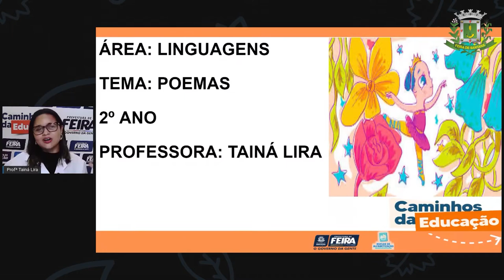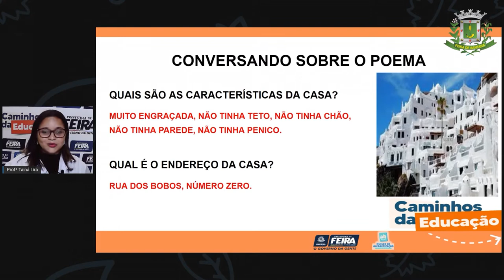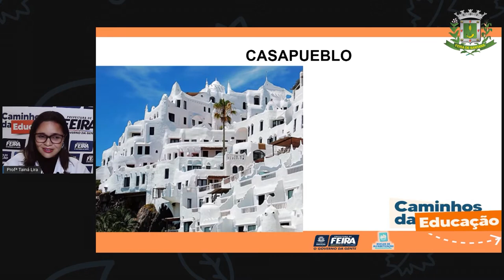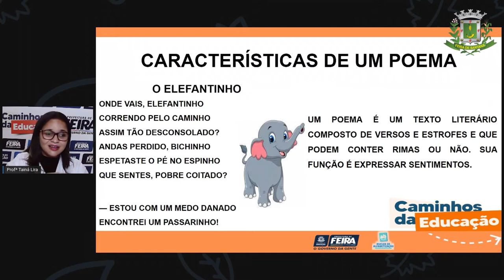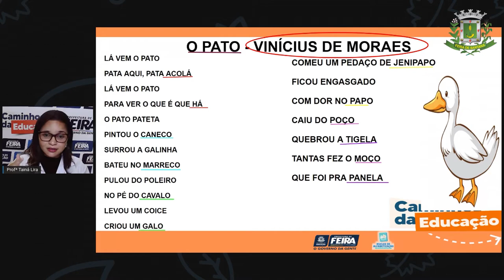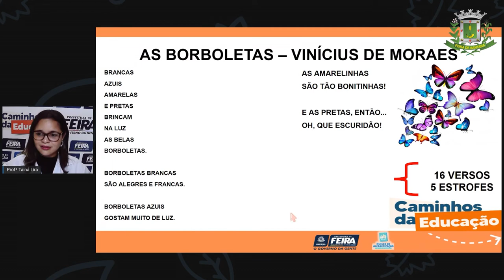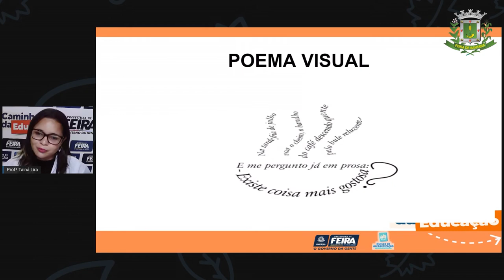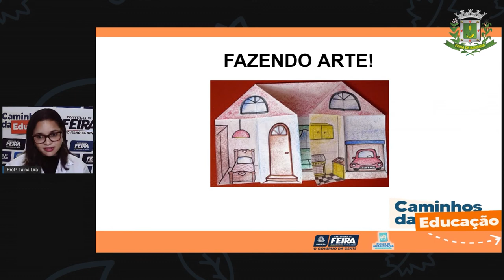2ºANO Aula 37 Profª Tainá Lira Linguagens Poemas